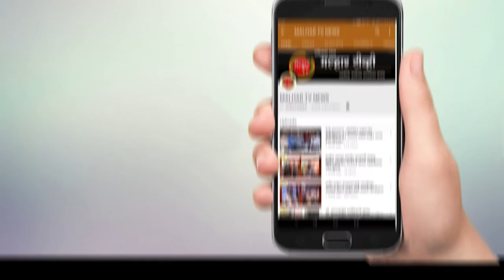श्री रामशेठ ठाकुर सामाजिक विकास मंडळाच्या वतीने छ. शिवाजी विद्यालयात वह्याचे वाटप